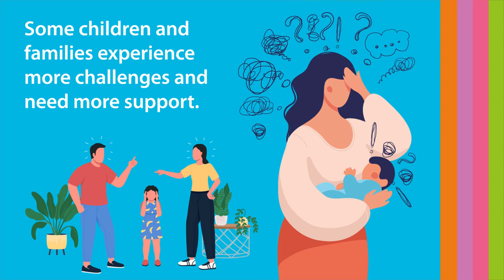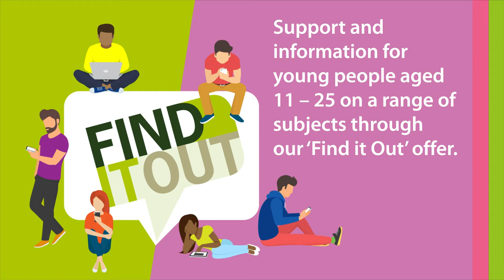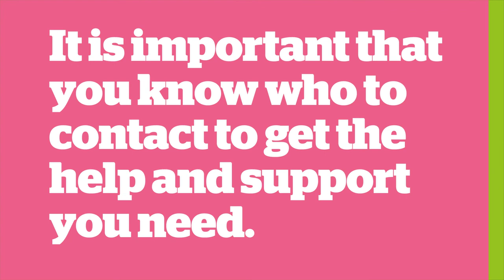Early Help animation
Animation explanation about our Early Help Service and how to access help and support.